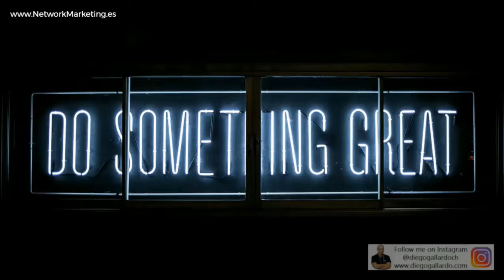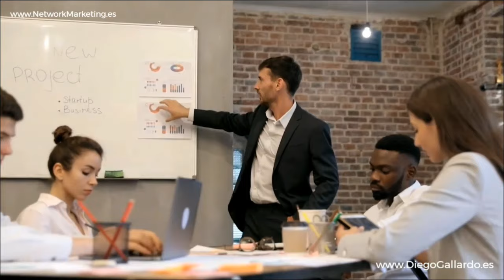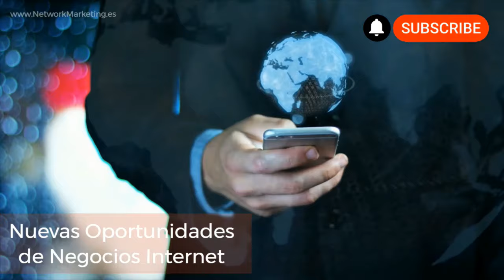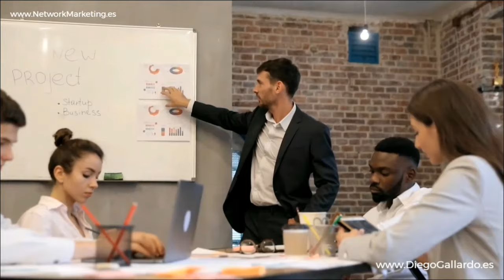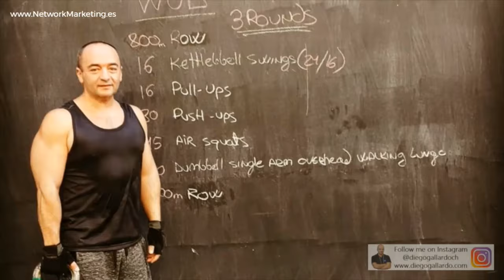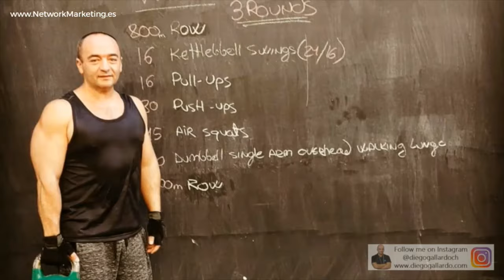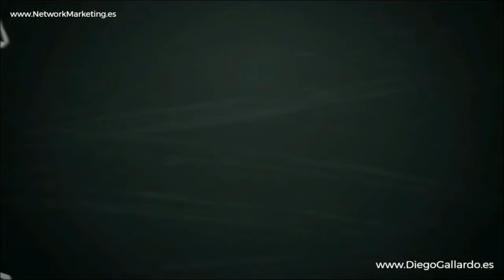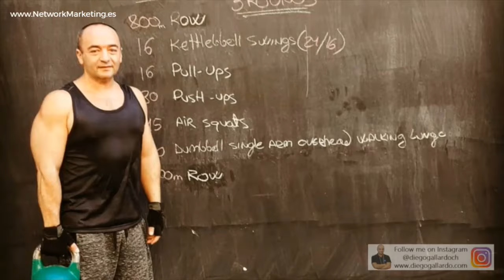Cómo PROYECTAR tus METAS y MANTENER el ENFOQUE 💎 Paco y Geovana BAZÁN Emprendedor Network Marketing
✅ ¡Descubre cómo proyectar tus metas y mantener el enfoque en el apasionante mundo del Network Marketing de AMWAY con Geovana y Francisco BAZÁN! 🎯🚀 En esta conferencia imperdible, los Diamantes Ejecutivos Paco y Geovana Bazan comparten sus estrategias y secretos para fijar y cumplir metas en el negocio digital de AMWAY. 💎💼

Geovana y Francisco Bazán, reconocidos Dobles Diamantes de México, te guiarán a través de un poderoso audio lleno de consejos prácticos y motivación para alcanzar el éxito en el mundo del emprendimiento. 🌟💪

Aprenderás la importancia de desglosar tus metas en pequeños pasos, al igual que se come un elefante, poco a poco. Descubrirás cómo proyectar tus metas de manera efectiva y mantener el enfoque necesario para alcanzarlas. 🐘🎯

En este inspirador audio, Geovana y Francisco te revelarán la clave para respaldar tus metas con una razón lo suficientemente poderosa que te motive a perseverar incluso en los momentos más desafiantes. 💡🔑

Además, explorarán la importancia de rodearte de personas positivas y exitosas, así como de mantener una actitud ganadora en todo el proceso de calificación y crecimiento personal. 🌟💼

No te pierdas esta oportunidad de aprender de dos de los líderes más destacados en el mundo del Network Marketing. Conéctate con esta conferencia transformadora y descubre cómo convertir tus sueños en realidad. 💼🚀

¡Únete a nosotros en esta conferencia inspiradora y comienza a trabajar en la realización de tus metas hoy mismo! Visita nuestra página web para obtener más recursos y herramientas para tu crecimiento personal y profesional 🌟 ¡Tu éxito comienza aquí!